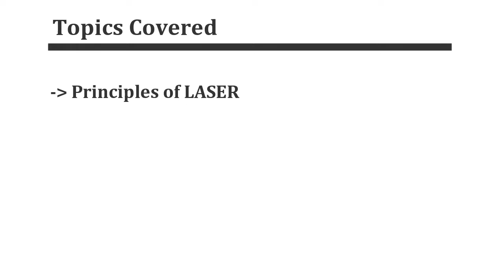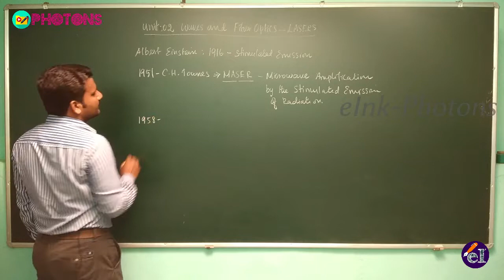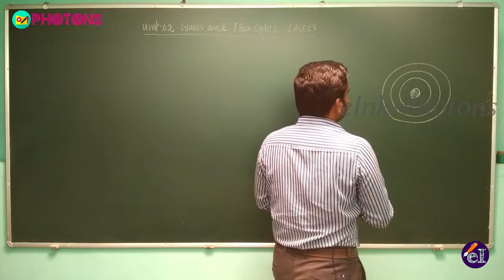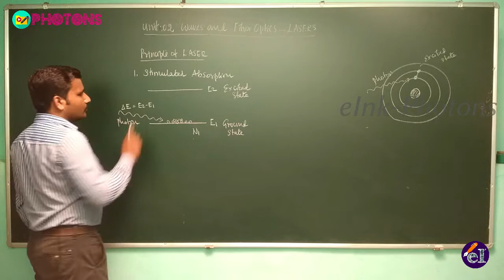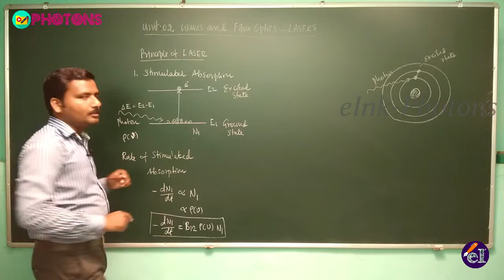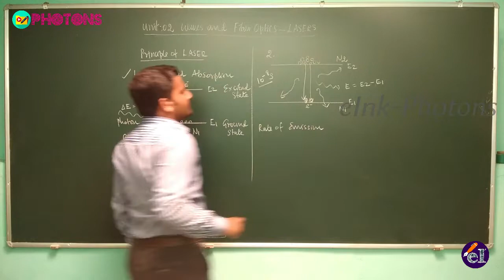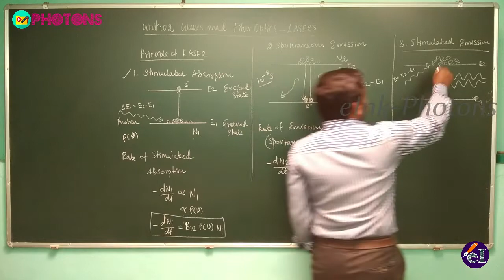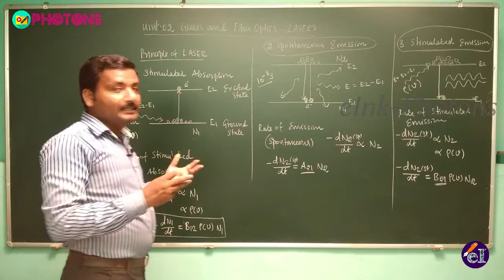Engineering Physics PH8151 Tamil Lecture 016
This video lecture is designed to train the students studying Engineering
Physics (PH8151) of Anna University Regulations 2017.

This video lecture is prepared in Tamil Language for the
better understanding of the concepts.

Topics covered in this lecture:
1. Short history of laser
2. Principles of laser action
 (i) Stimulated absorption
 (ii) Spontaneous emission
 (iii) Stimulated emission